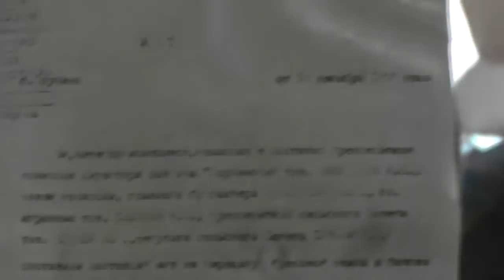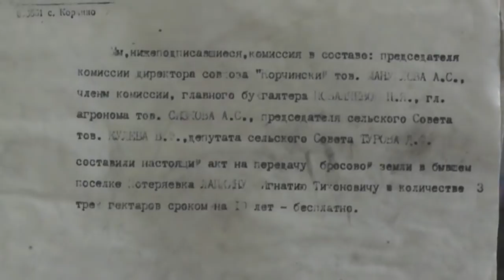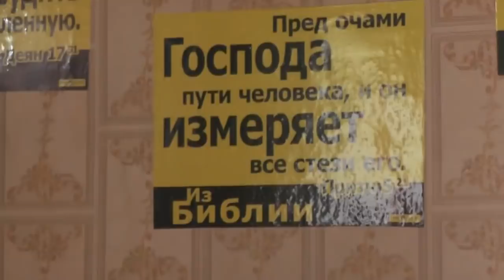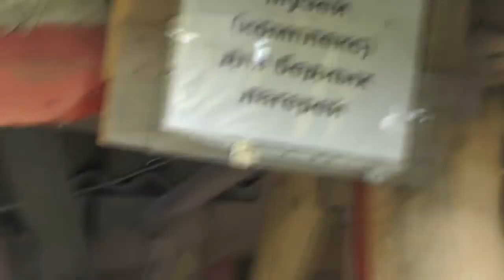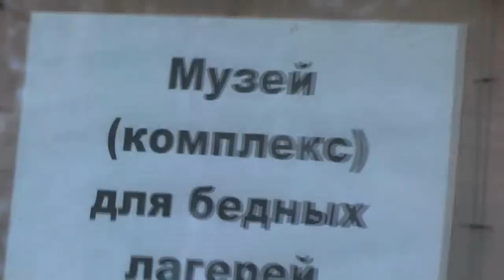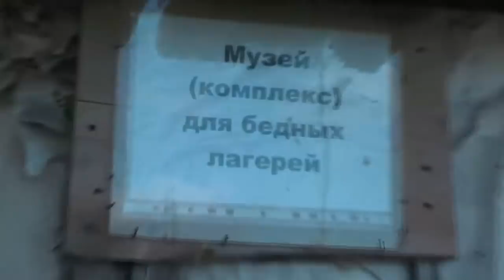Пригласить бы к нам в гости прокурора. Кому это можно поручить? 28. 08. 2018